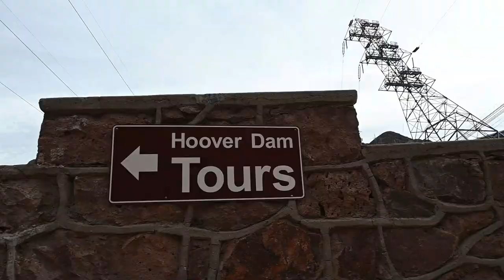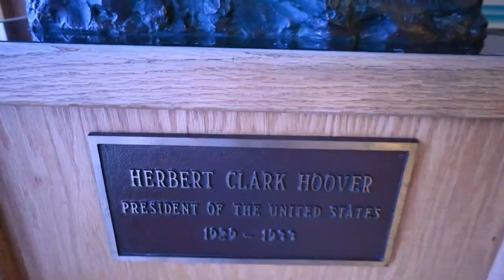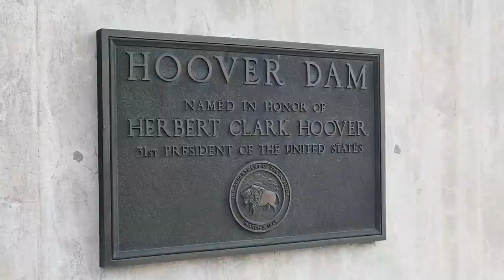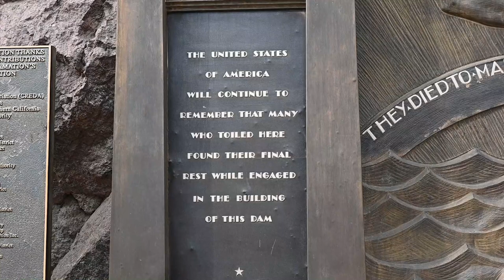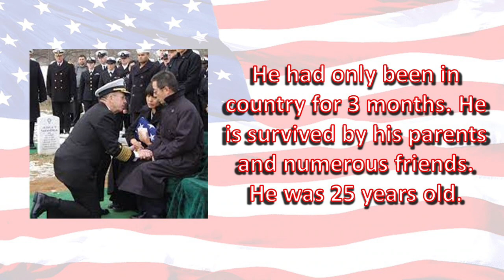Hoover Dam Tour - What to Expect - Things to do in Las Vegas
One of the things we really wanted to do in Las Vegas was a Hoover Dam Tour. Unfortunately, all of the guided tours were closed due to COVID but we did get to do a short self-guided tour through some of the exabits. We hope you enjoy watching and learning what to expect when you visit the Hoover Dam.

Here is how you can help us help Veterans:
3. Donate on PayPal (100% of funds through PayPal go directly to Veterans) (Scroll down to PayPal and click on the Donate button.
4.
5.
7. Watch our videos
9. Like our videos 👍
10. Share our videos

Alethea Paradis
Joyce Glover
Tim F
Richard Sharp
Gary & Diane Houk
Chris Mayers
Amy Jones
Gregory Kemper